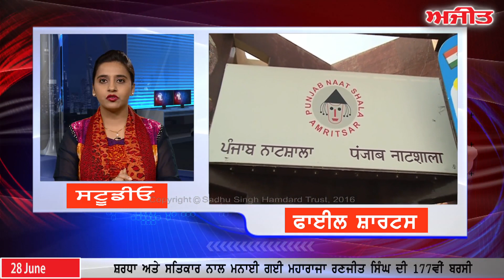Ajit News @ 10 pm, 28 June, 2016